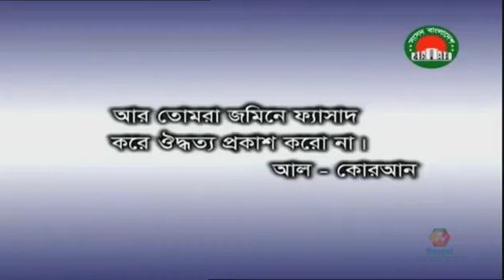দ্বাদশ সংসদ অধিবেশনে এমপিদের যেসব প্রশ্নে জবাব দিলেন প্রধনমন্ত্রী শেখ হাসিনা।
Thanks